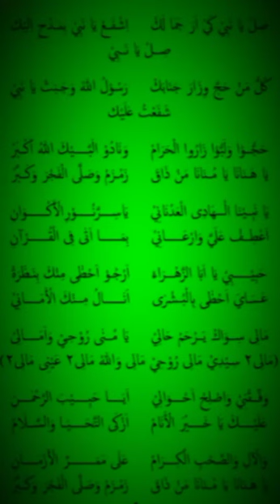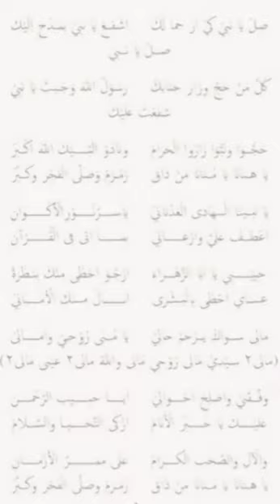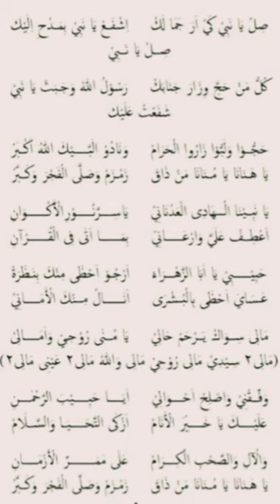Shil ya nabi. Sholih Ilham [versi hadrah almadaniyyah pekalongan]